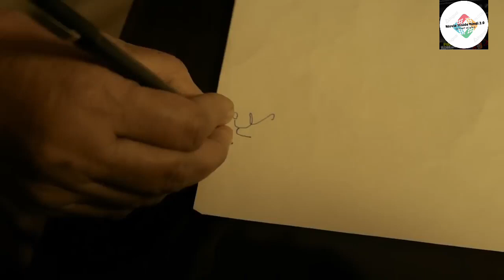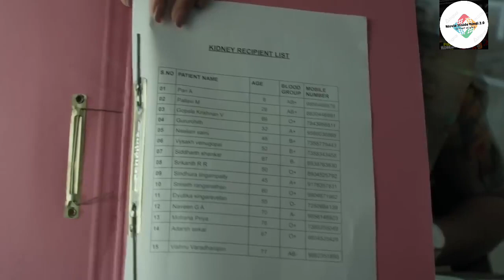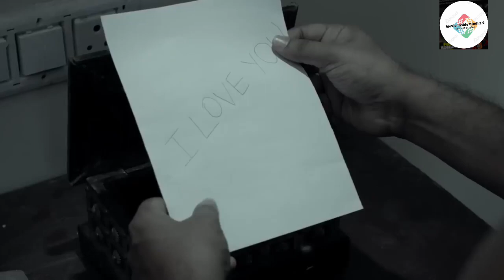Vidhi (2023) Explained In Hindi | Devil's Pen Falls On Earth | 8.2/10 IMDB Rating | Telugu Horror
Vidhi Movie :
Surya, an innocent young man is burdened by financial struggles and injustice, discovers a mysterious pen with a secret. He must carefully navigate through the blurred lines between revenge and righteousness.

Directors - Srikanth Ranganathan, Srinath Ranganathan